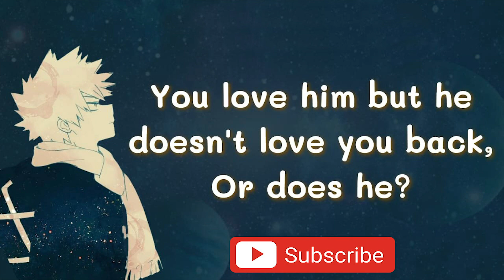You get your period - Bakugou x Listener MHA ASMR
Hello!